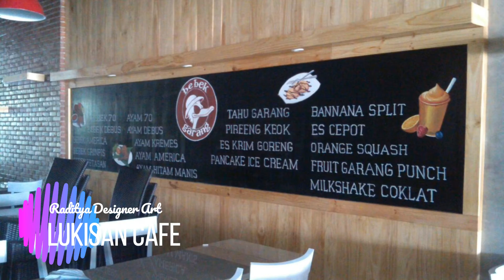Harga Khusus Lukisan 3d Dinding keren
Hubungi Segera!!